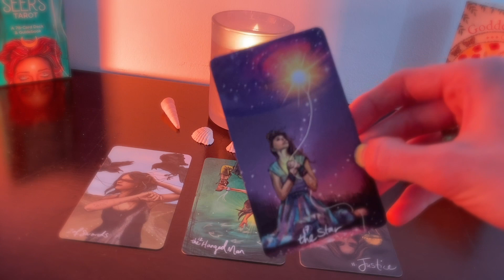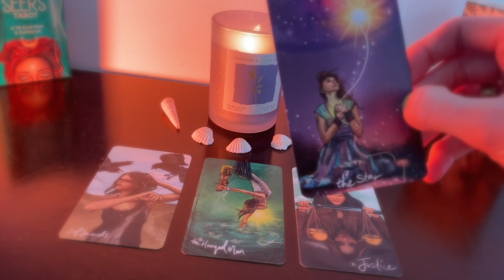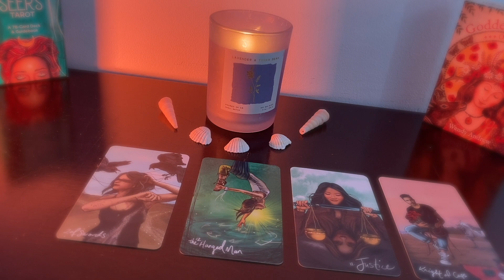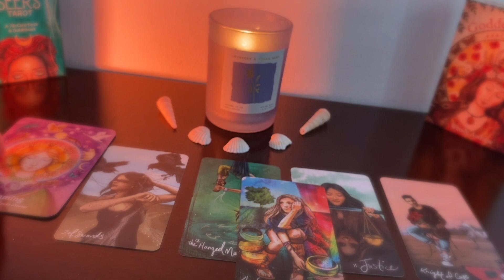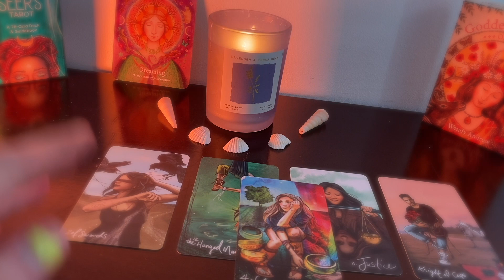What you're meant to do right now 🌟 Reading on your current life situation 💫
I felt called to do this small reading for you :)

*Tarot readings are not a replacement for medical advice!*

Blessings,
Henry 💗